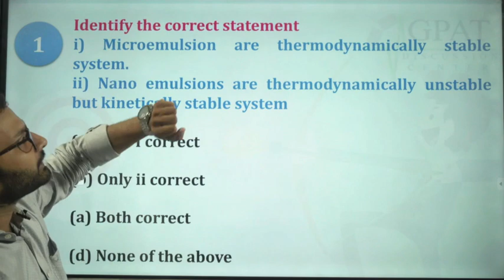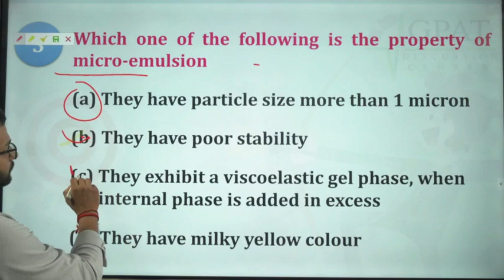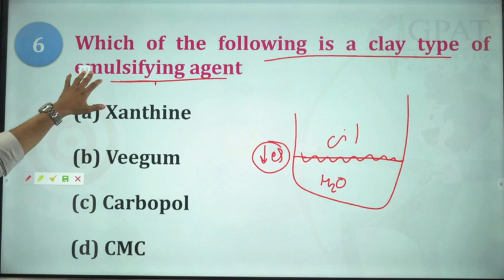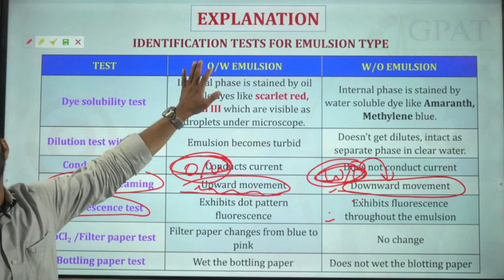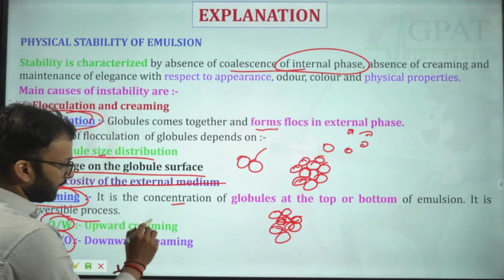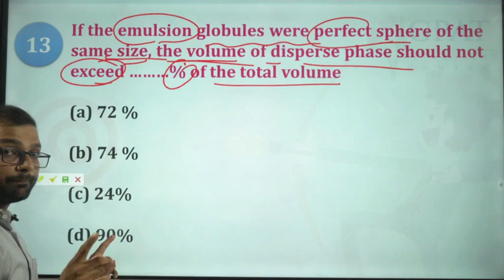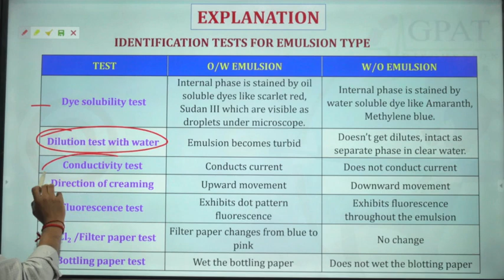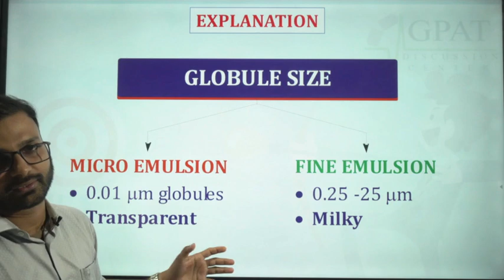20 EMULSION IMPORTANT MCQS WITH EXPLANATION I GPAT I NIPER I DRUG INSPECTOR I PHARMACIST EXAM